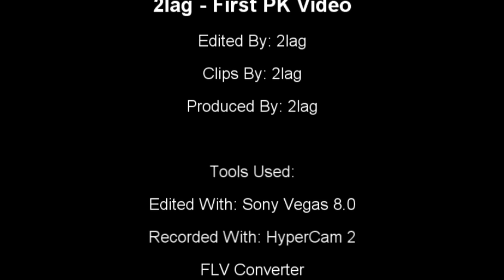2lag | RuneScape F2P Range Tank Bounty Worlds First Video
This is the first time I PK with ONLY range and nothing else (In F2P), I still have a lot to learn.